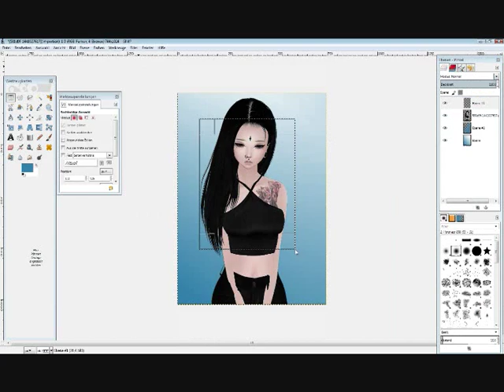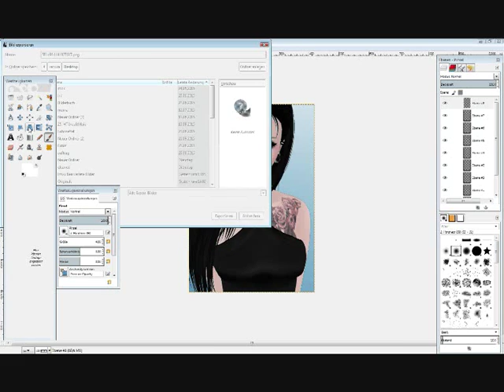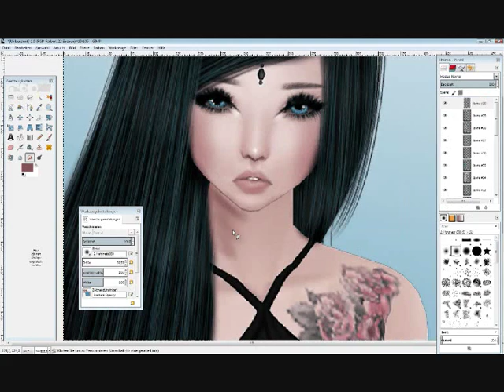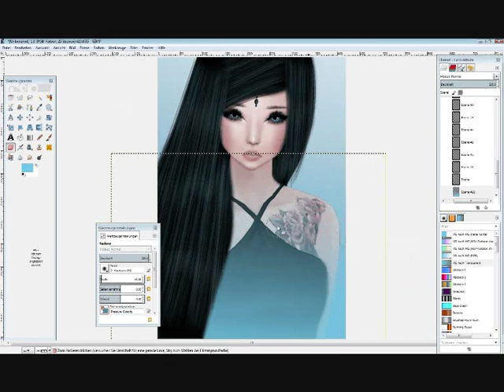IMVU speedpaint - By xNelli170398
Fragen?/Questions? IMVU: xNelli170398
Progamm/program: Gimp